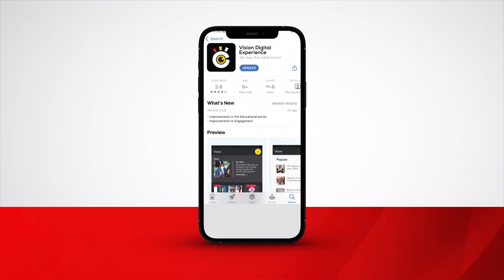KCCA eyanjudde entegeka z'okukulakulanya Owino